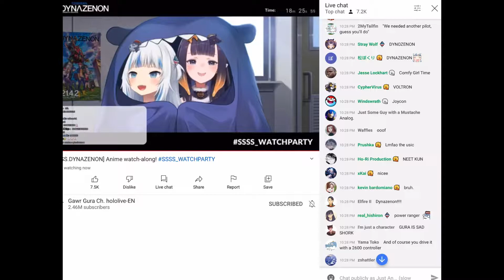Just Some Guy with a Mustache is everywhere again even in gura’s stream